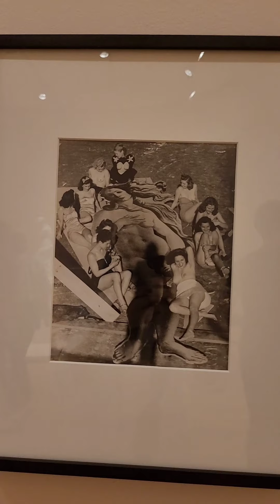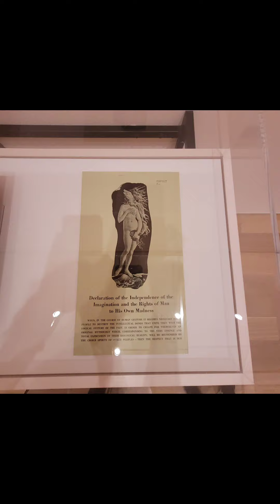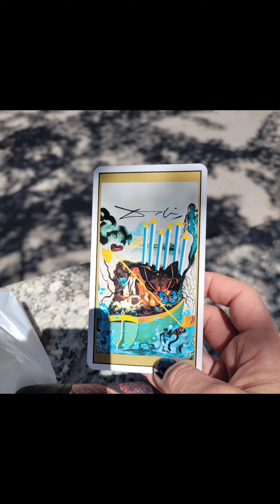Salvador Dali exhibition at the Art Institute of Chicago 5.11.23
A celebration of what would have been Salvador Dali's 119th solar return.
Pictures were taken at the Art Institute of Chicago.